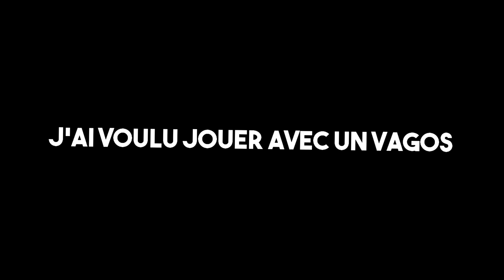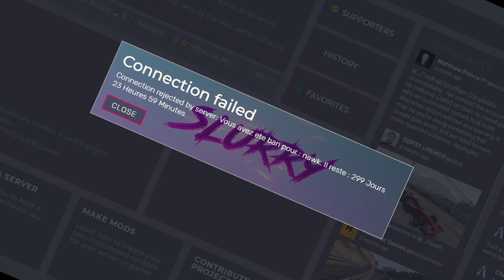ILS ONT CRUS QUE J'ETAIS NAWK ! GTAV RP TROLL !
J'étais en live un soir à faire des bétises sur un serveur RP free-access.
Après plusieurs cascades les membres du staff ont pensaient que j'étais le Youtuber Nawk.

Bon visionnage :)